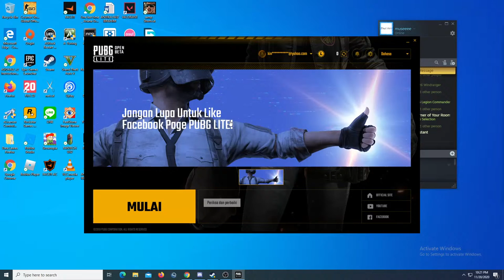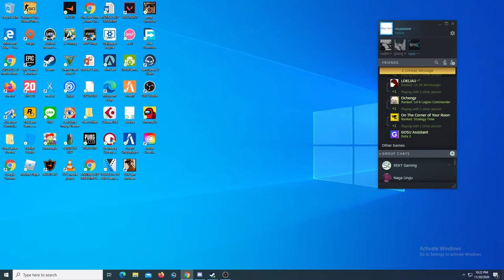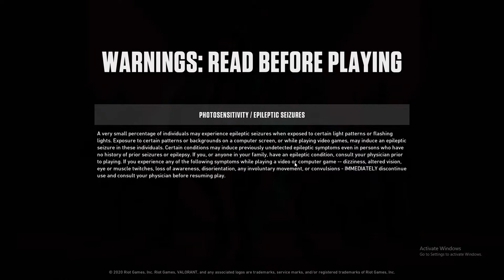playing with bagong and yessir - PUBG LITE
bagong